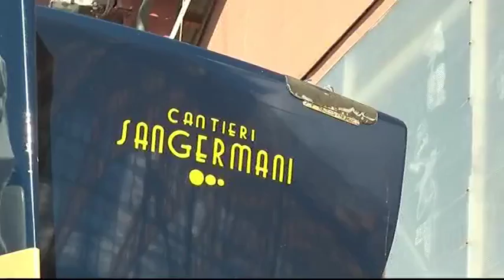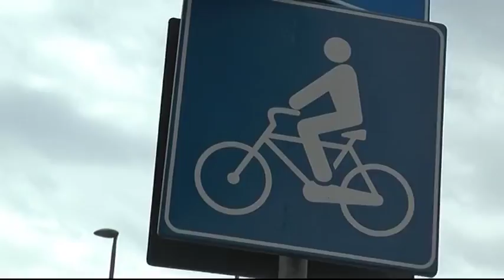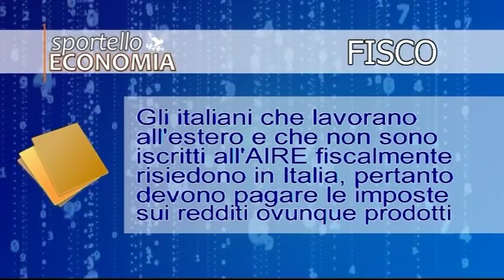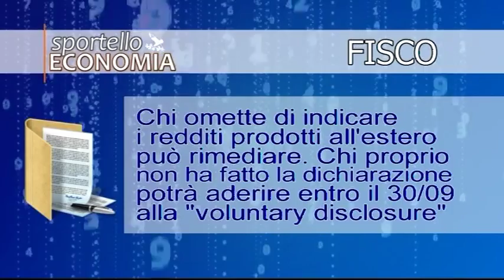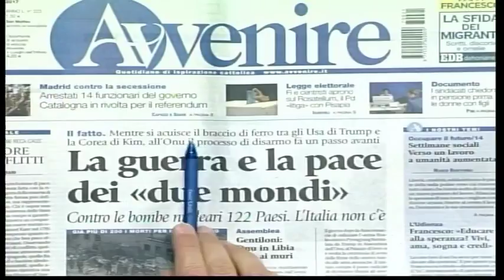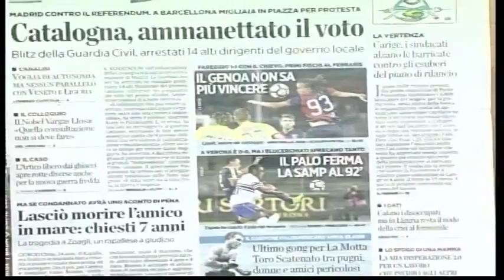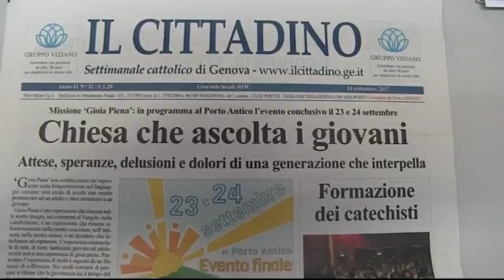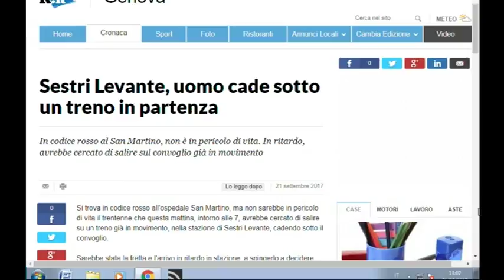TG13 - ed. 21-09-17